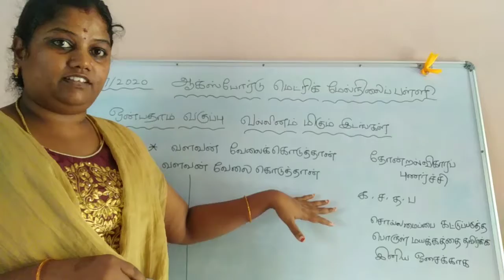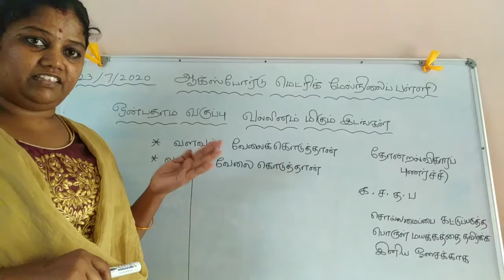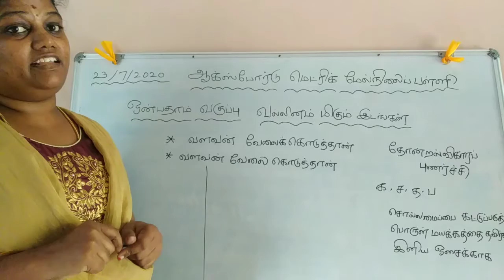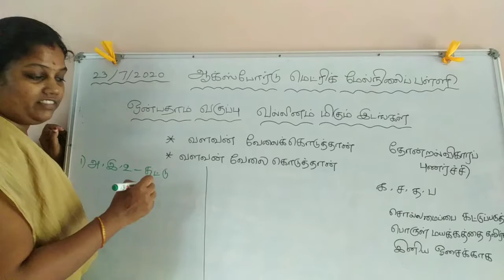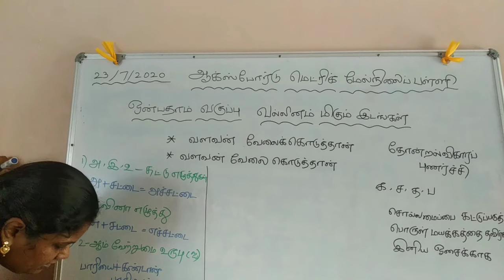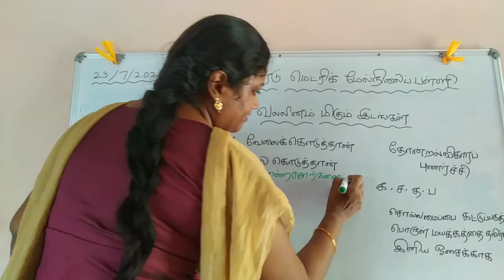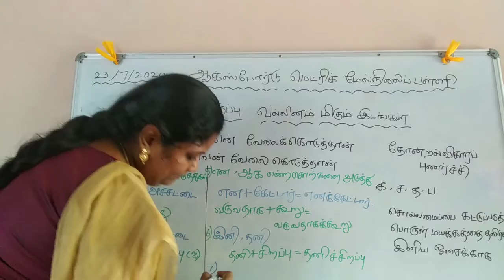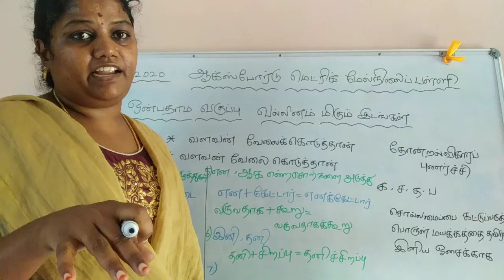வல்லினம் மிகும் இடங்கள் ஒன்பதாம் வகுப்பு